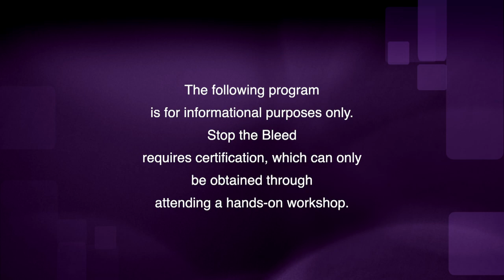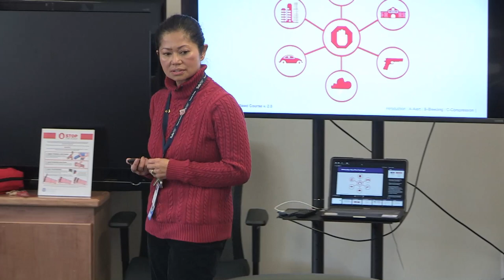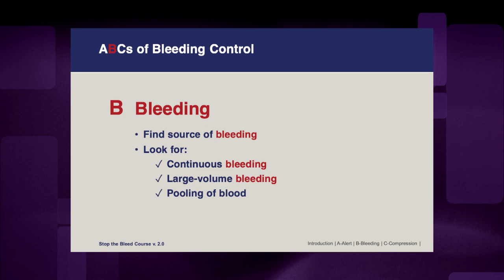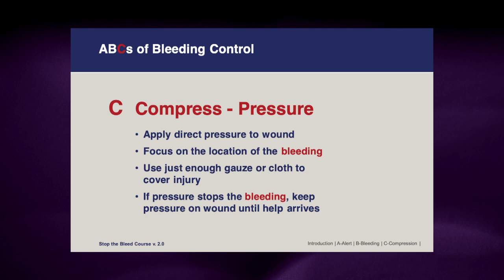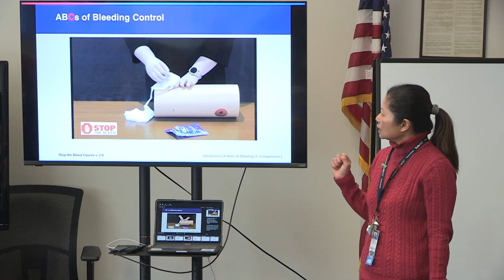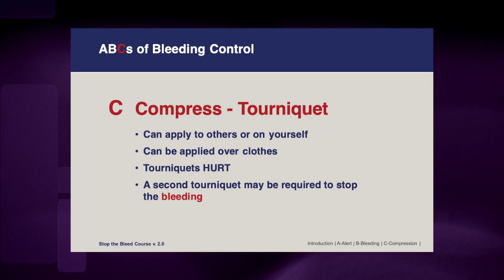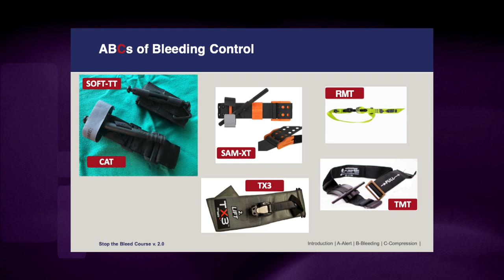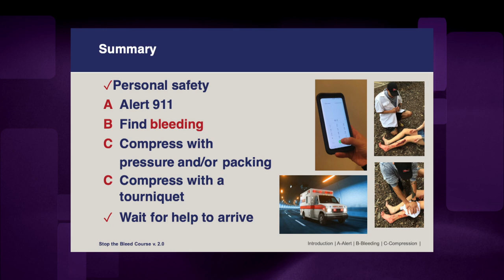At the Kennedy Center: Stop the Bleed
Debbie Lyn Toomey, MSN, RN, Tufts Medical Center, presents on the topic. Stop the Bleed requires certification, which can only be obtained through attending a hands-on workshop.